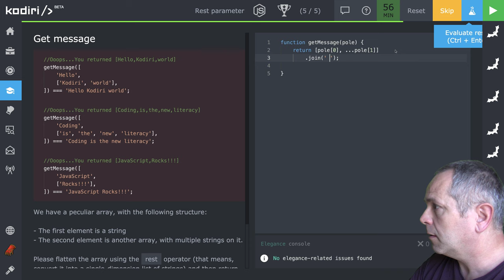🧩 1217 ... - 2D-pole na reťazec - JavaScript - Kodiri slovensky